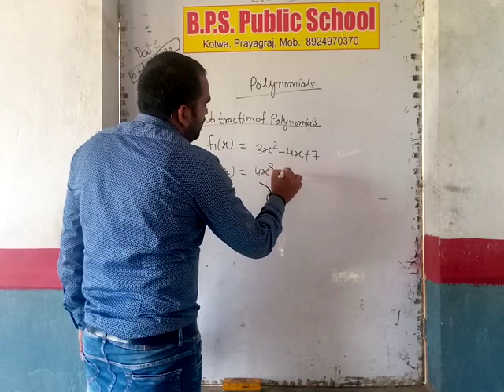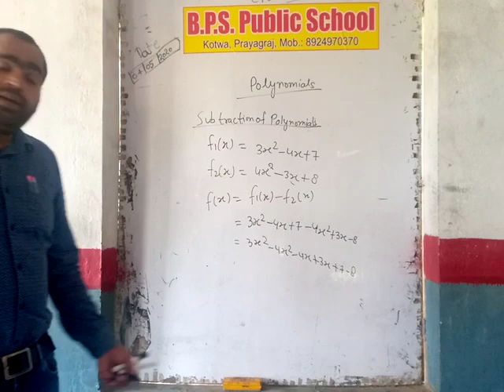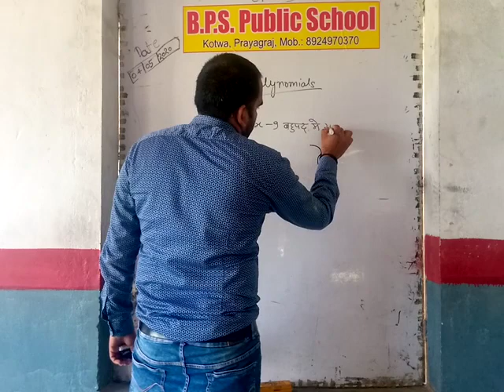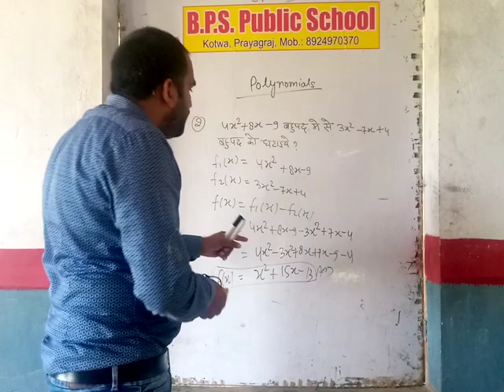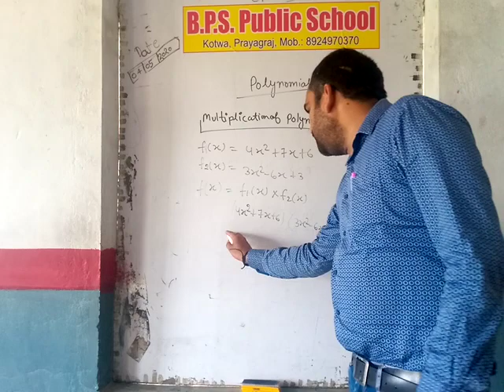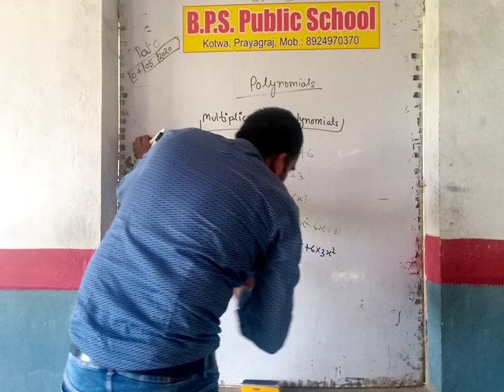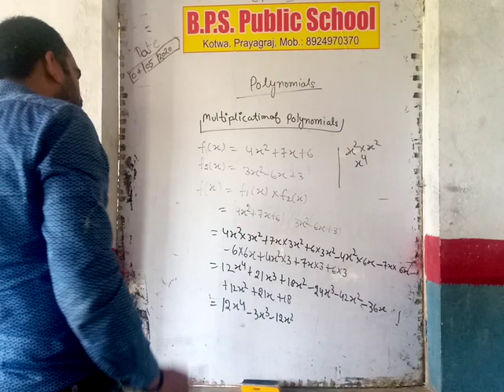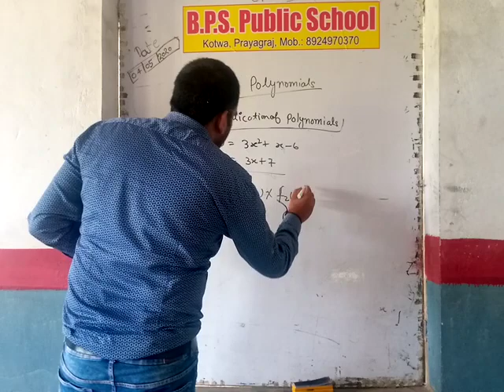math polynomial part 3 by shantanu sir